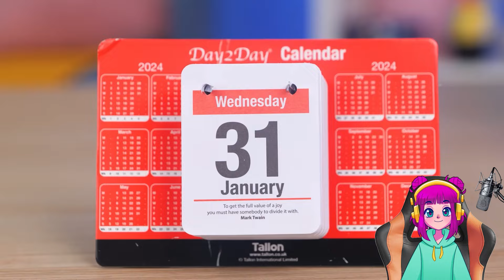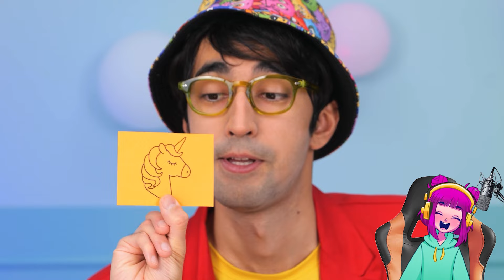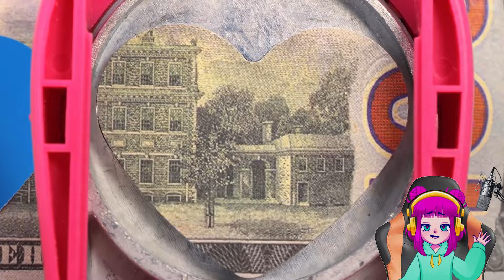My Kitten's Birthday 😻 *Best Crafts And DIYs From My Pet*